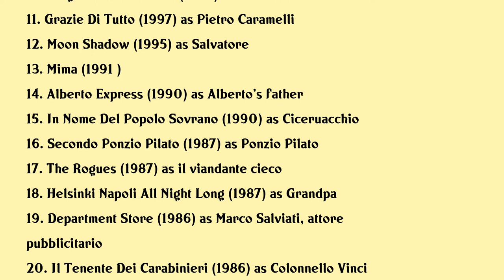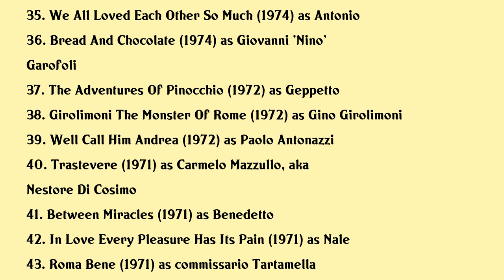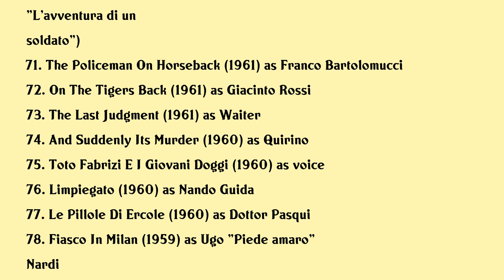Nino Manfredi Movies list Nino Manfredi| Filmography of Nino Manfredi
Nino Manfredi Full Movies List Filmography of Nino Manfredi

Latest movies of Nino Manfredi are:

1. Uno Nessuno Cento Nino
2. Lapetta Giulia E La Signora Vita
3. The End Of A Mystery
4. Un Posto Tranquillo
5. La Notte Di Pasquino
6. The Magic Of Fellini
7. Family Flaw
8. La Carbonara
9. Una Storia Qualunque
10. Meglio Tardi Che Mai
11. Grazie Di Tutto
12. Moon Shadow
13. Mima
14. Alberto Express
15. In Nome Del Popolo Sovrano
16. Secondo Ponzio Pilato
17. The Rogues
18. Helsinki Napoli All Night Long
19. Department Store
20. Il Tenente Dei Carabinieri

Complete list of movies acted by Nino Manfredi are in this video.

Please Comment down your favorite movie of Nino Manfredi